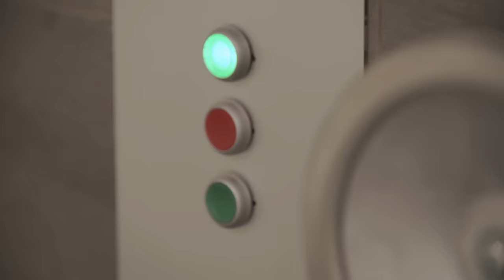Op Pad Met Irmgard | Afl.1 | Het Crematorium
In de eerste aflevering van 'Op Pad Met Irmgard' gaan wij op bezoek bij crematorium Lisse, Duin en Bollenstreken om jullie meest gestelde vragen rondom de crematie te beantwoorden.

Deze productie wordt mede mogelijk gemaakt door BKN-Productions